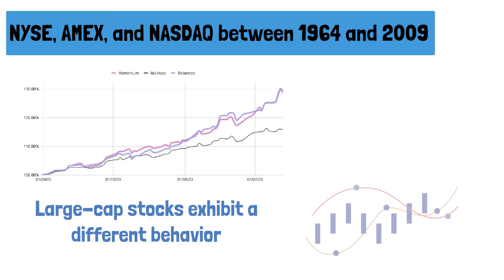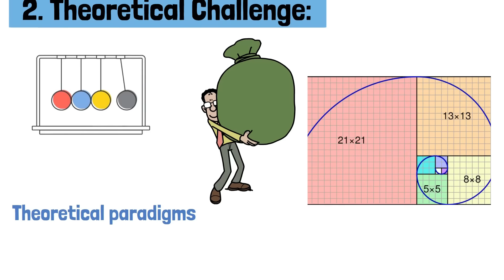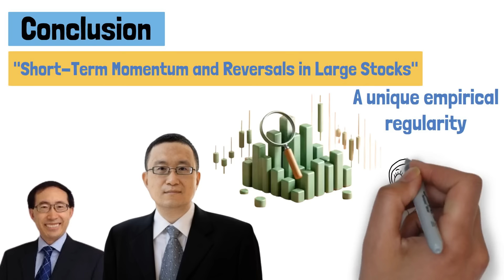Short-Term Momentum and Reversals in Large Stocks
Short-Term Momentum and Reversals in Large Stocks | Dynamic Market Trends

Discover key findings from the research by Jason Zhanshun Wei and Liyan Yang, exploring how large-cap stocks exhibit both momentum and reversals over short-term periods. Learn how low-volatility large caps experience reversals, while high-volatility large caps show momentum, challenging traditional theories on stock behavior. Perfect for traders and investors looking to understand market dynamics!